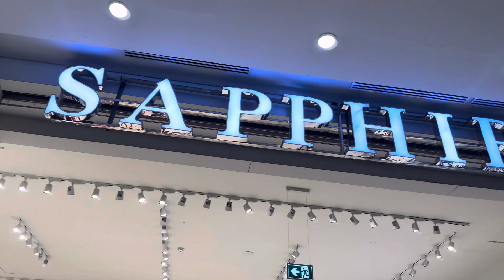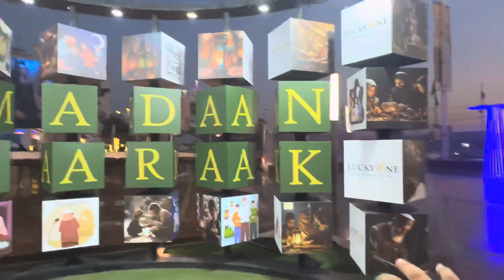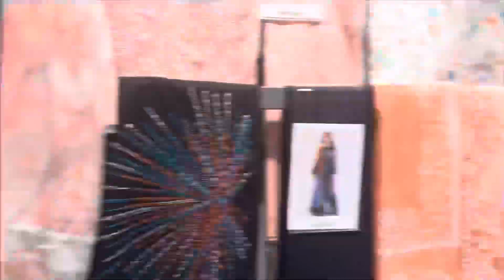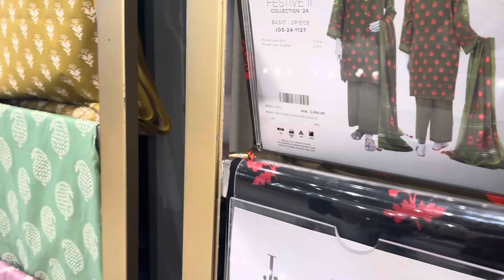Lucky one say shopping ki | MaryamEman vlogs